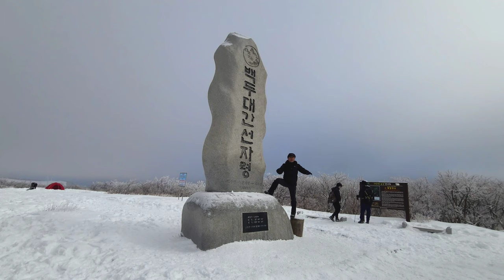눈꽃이 아름다운 선자령 , 대관령폭설,선자령백패킹 ,(2021,3,7)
몇일전 영동지방에 폭설이 내려서
선자령에 백패킹 다녀왔다